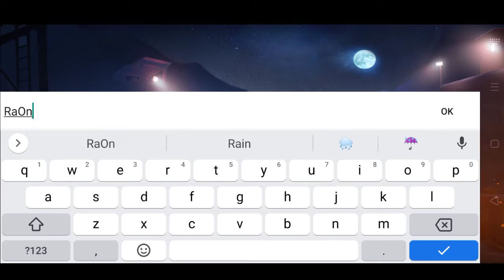FAUG First Impressions Ultra 60FPS Graphics @FAUG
Hello Guys,
My Name Is "ABHINAV RAJPUT"

FAU-G
faug, faug gameplay
faug live
faug trailer
faug release time
faug game trailer
faug news

Realme 7 pubg test graphics
Realme 7 pubg graphics settings
Realme 7 pubg battery drain test
Realme 7 pubg sensitivity
Realme 7 pubg test high graphics
Realme 7 pubg lite test
Realme 7 60fps pubg
Realme 7 60fps
Realme 7 60fps pubg gameplay
Realme 7 60fps update
Realme 7 60fps video
Realme 7 60fps video test
Realme 7 60fps settings
Realme 7 90fps
Pubg 4 finger claw
Pubg 4 finger claw setup
Pubg 4 finger claw gameplay
Pubg 4 finger claw setting
Pubg 4 finger claw handcam
Pubg 4 finger claw sensitivity no gyroscope
Pubg 4 finger claw sensitivity gyroscope
Pubg 4 finger claw no gyro
Pubg 4 finger claw malayalam
Pubg 4 finger claw settings gyroscope
Pubg sensitivity settings
Pubg sensitivity settings hindi
Pubg sensitivity settings all devices
Pubg sensitivity settings mobile
Pubg sensitivity settings zero recoil
Pubg sensitivity settings gyroscope
Pubg sensitivity settings without gyroscope
Pubg sensitivity settings pc
Pubg sensitivity settings no gyroscope
Pubg sensitivity settings gyroscope 2021